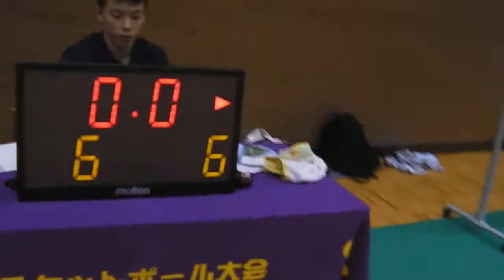バスケット【前半戦】SPIRYTUS vs チーム初心者